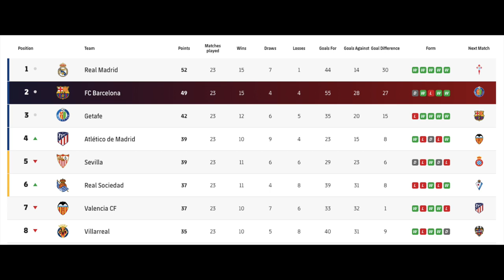BETIS SÉVILLE VS FC BARCELONE: FRENKIE DE JONG EN FEU!!